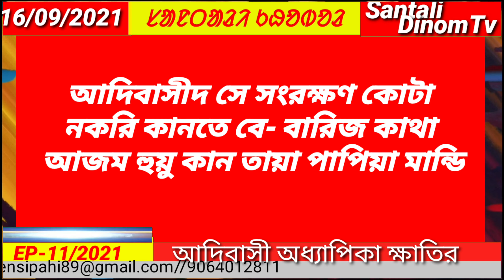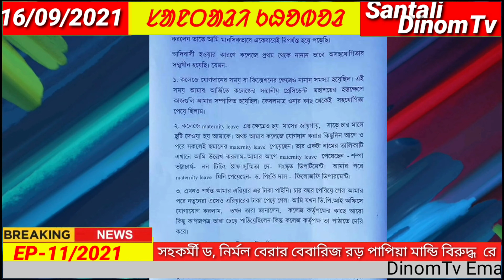Santali Today | ADHAPIKA HOI KHATIR APAMANAI PAPYA MANDI | Sarensipahi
Hi,
Welcome to SantaliToday.
Thankyou, for visiting this channel description.
        In this channel we are uploading, specially the videos about Santhali current news and traditional festival.
So,
        If you want to watching and known about written above-mentioned topics, And if you are new to this channel then, PLEASE Subscribe the Santali Today and ring the bell icon 🔔 for latest update.

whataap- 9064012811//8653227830